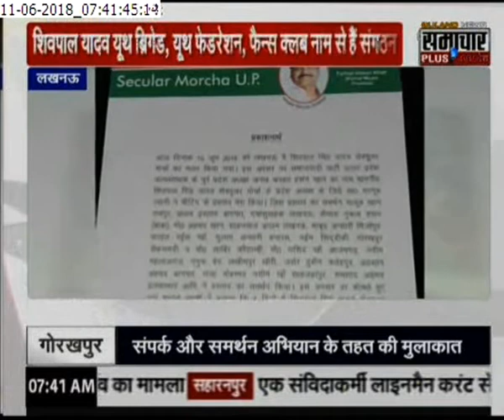शिवपाल के समर्थकों ने किया 'शिवपाल यादव सेक्यूलर मोर्चा' का गठन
सपा विधायक शिवपाल यादव के समर्थकों ने 'शिवपाल यादव सेक्यूलर मोर्चा' का गठन किया गया है। इस मोर्चे के सरंक्षक शिवपाल यादव का बनाया गया है। वहीं फरहत हसन को मोर्चे का प्रदेश अध्यक्ष चुना गया है। बता दें कि फरहत सपा अल्पसंख्यक सभा के पूर्व अध्यक्ष हैं। शिवपाल के समर्थकों ने पहले से कई संगठन बना रखे हैं।

-शिवपाल यादव यूथ ब्रिगेड, यूथ फेडरेशन, फैन्स क्लब नाम से यह संगठन संचालित है